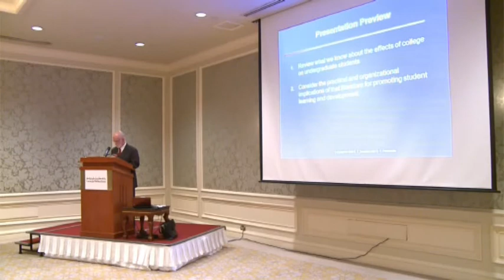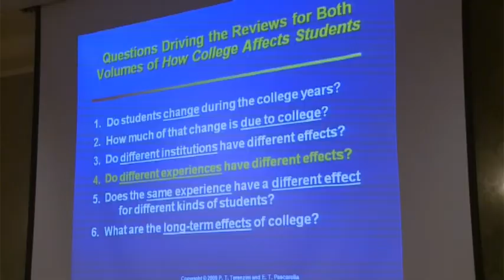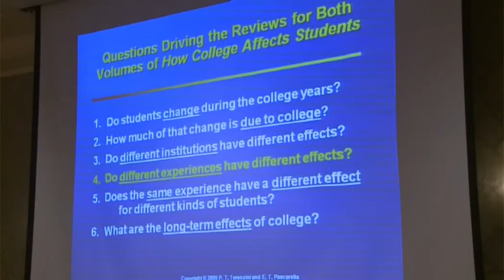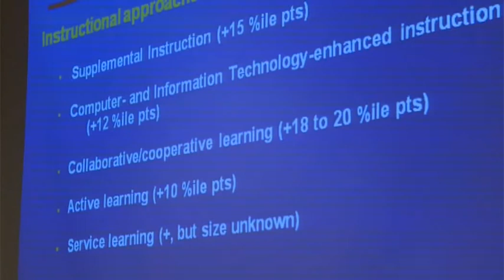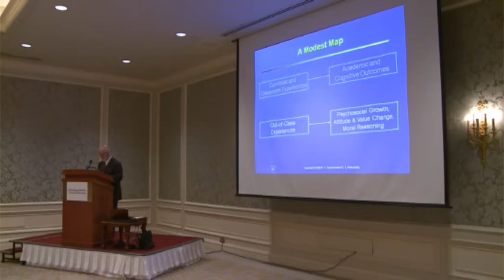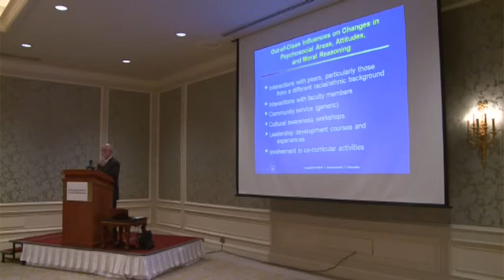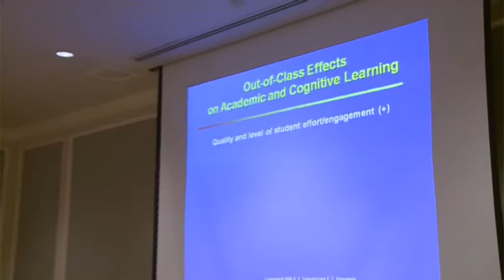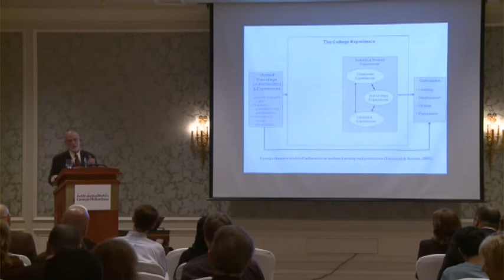Patrick T. Terenzini Lecture: "Rethinking College Effects on Student Learning"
More than 35 years of research on the effects of college on
student learning provide a sound basis for reviewing current
programs and developing new ones for undergraduates.

Terenzini discussed academic and out-of-classroom influences on student development, and implications for administrative and instructional practice during a lecture entitled, "Missing the Forest for the Trees: Rethinking College Effects on Student Learning," at Carnegie Mellon University in Qatar.